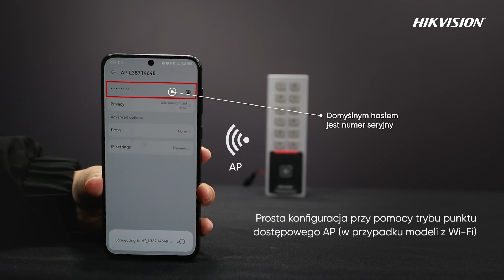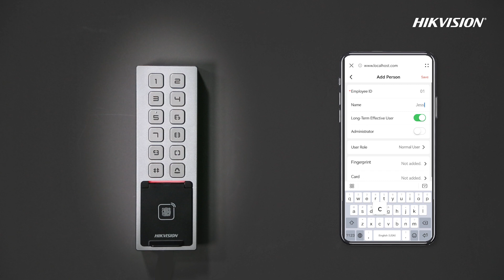Wandaloodporny Terminal Kontroli Dostępu | Seria DS-K1T805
Poznaj nasz nowy wandaloodporny terminal kontroli dostępu DS-K1T805❗️ Prosta konfiguracja, smukła obudowa, zdalna kontrola - to i jeszcze więcej w jednym urządzeniu. Sprawdź wszystkie cechy produktu!